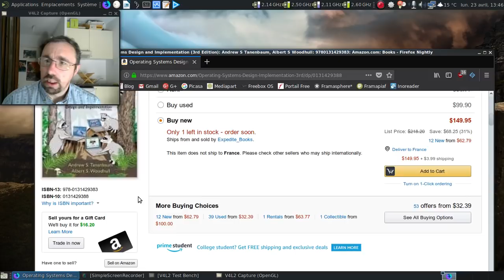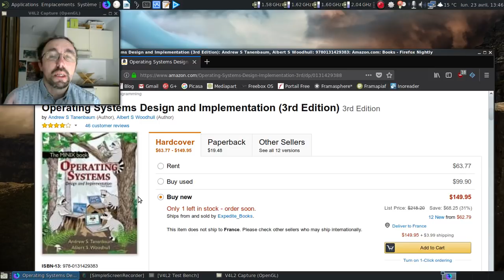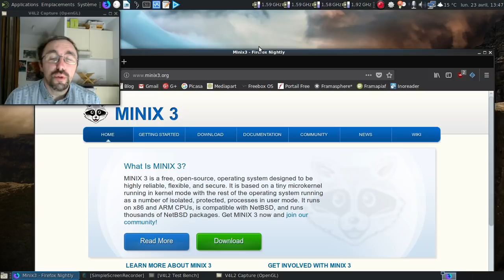Dis Tonton Fred, épisode 100 : Minix, l'OS pédagogique.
Et si on parlait un peu de ce qui a servi de base de départ à Linux ?